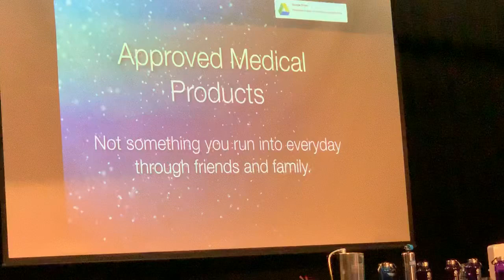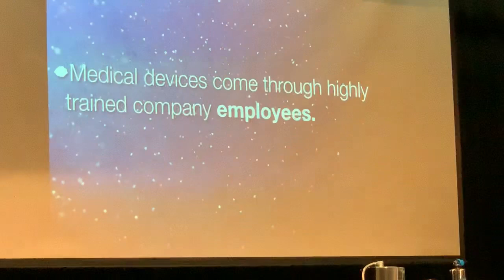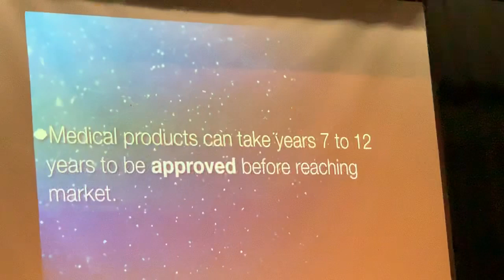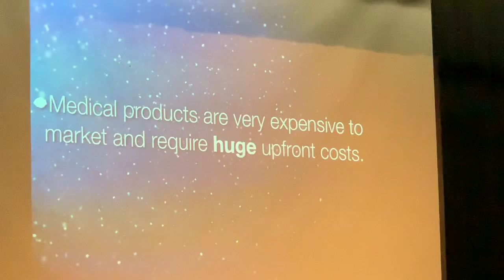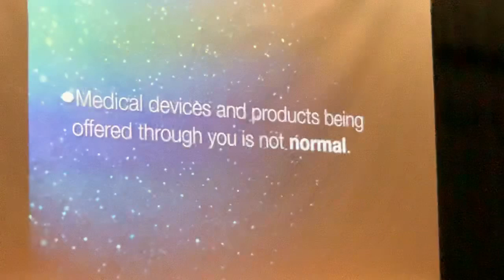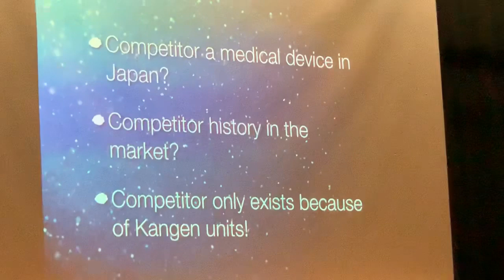“Is Kangen Water®️ a SCAM?”.... Elite Scentists/Engineers Seek the Truth And Took Action.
“Kangen Water®️ Ioniser Dismantled by Elite Scentists/Engineers Found The Real Truth?
Inventor and maker of medical devices ordered his team of elite engineers to find the truth if this Kangen Machine is really worth the certifications and the amount of money paid for it. They were surprised to what they found and did the unbelievable thing.